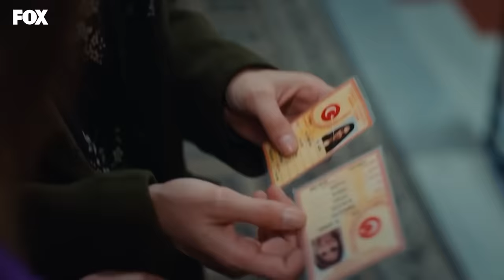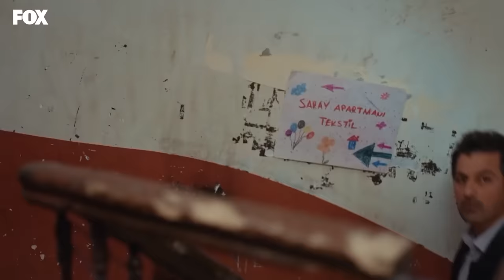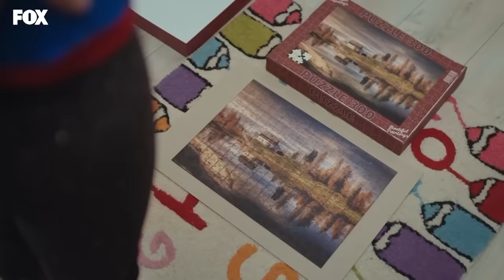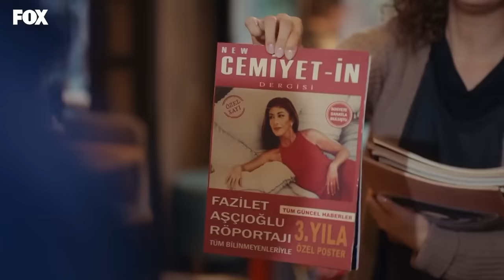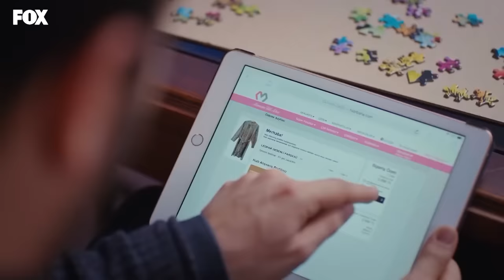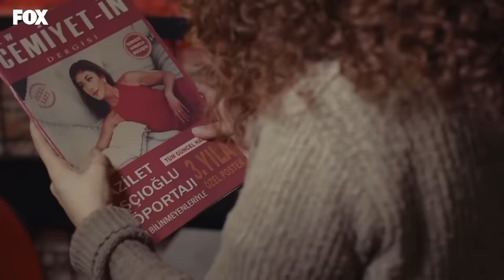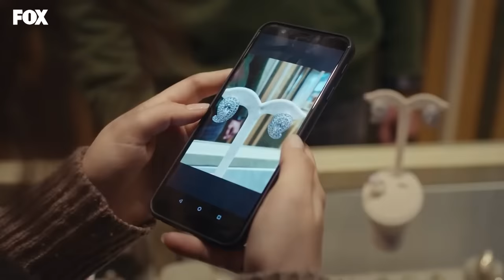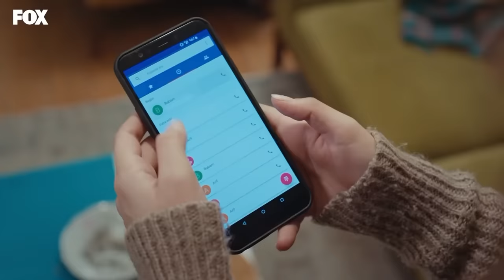Fuerza de Mujer Capítulo 70 (Espanol Doblado)